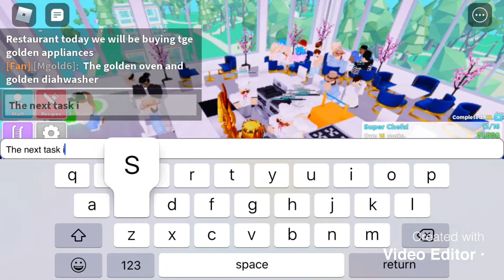Roblox: MyRestaurant Ep.4 Buying the luxury Appliances